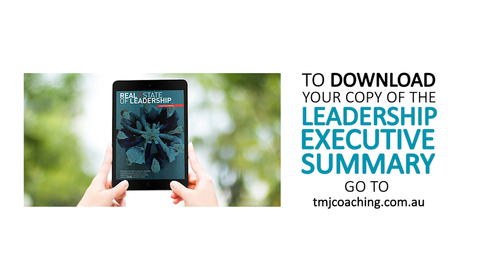TMJ:TV KEY LEADERS OF INFLUENCE | INTERVIEW SERIES | JOHN MCGRATH | MAY 2017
Honoured to have the opportunity to interview the founder of McGrath and AREC, real estate legend and humble giant, John McGrath.

In this interview John shares his views on what makes a great leader, the fundamental practices principals need to focus today to ensure their brands are relevant tomorrow and and which two leaders inspire him the most.

Thanks to our media partner Industrie Media and our Real eSTATE of Leadership Project Partner Core Logic.

Get your copy of The Real Estate of Leadership Survey Executive Summary and if you have any questions on leadership feel free to write them in the comments below and where possible we will provide solutions to your requests.

Tanja M Jones
CEO | TMJ COACHING
CONNECT | COMMUNICATE | CONTRIBUTE